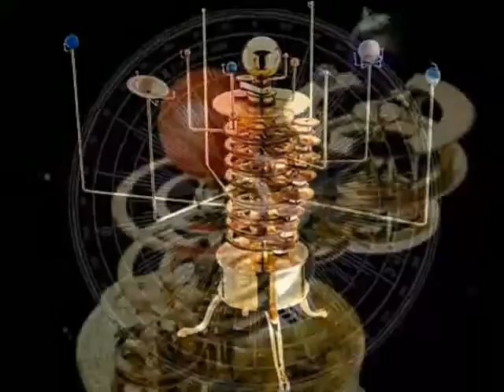scale model of solar system,Earth, Venus & Sun Geocentric Orrery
Beautiful scale model of solar system avaiable in online store .A geocentric Earth, Venus & Sun Orrery.The Earth is placed in the centre of the orrery and the Sun and Venus are set up to rotate around it.  All of the periods of revolution and rotation are accurate to well within 1% with the exception of the Earth&#39;s day which is just over twenty times too slow.Having the Earth&#39;s day correct makes the whole orrery quite a bit more boring since everything else slows down significantly in comparison.This model is built from an outline description that appear quite a few years ago in the Meccanomans&#39; Newsmag.;scale model of solar system